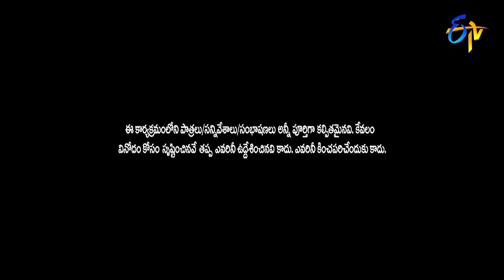Super Saddham & Yadhamma Raju Performance | Jabardasth | 29th December 2022 | ETV Telugu